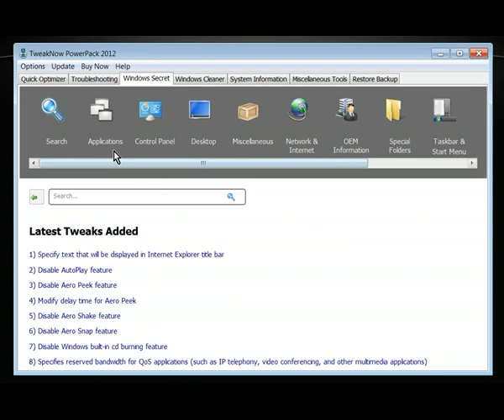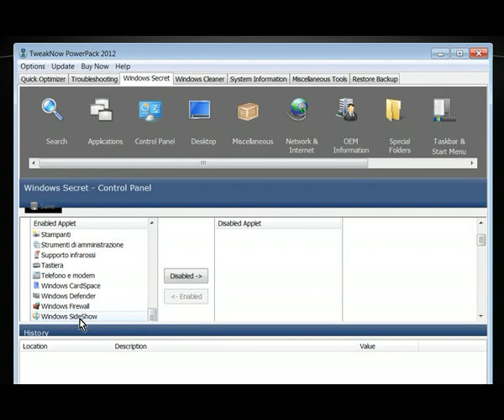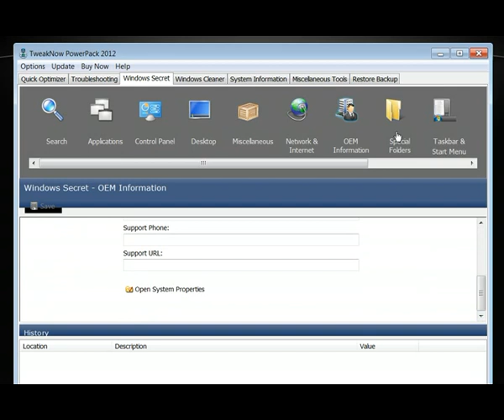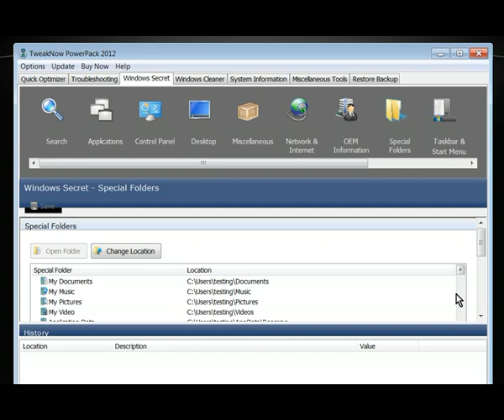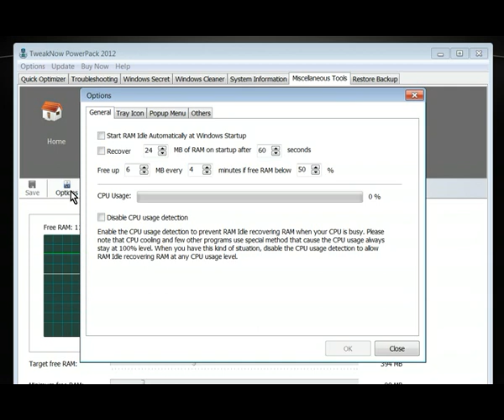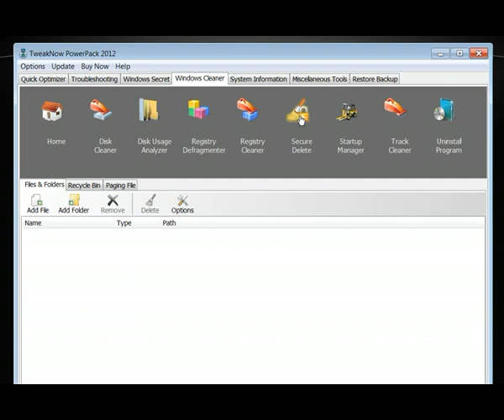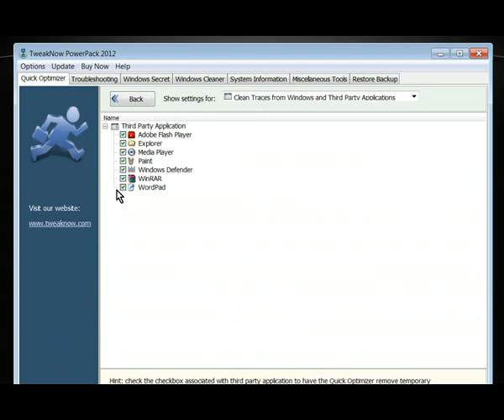TweakNow PowerPack 2012 up to date 4.2.5_Portable-ENG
TweakNow PowerPack is a fully-integrated suite of utilities that let you fine-tune every aspect of your computer's operating system and Web browser.
The Virtual Desktop module lets you run as many as four custom-designed desktop configurations simultaneously, allowing you to tailor your computer screen to your mood and your work requirements. Last but not least, the suite also gives you a complete picture of all aspects of your computer's hardware, including detailed information about your motherboard, processor, video card, memory, hard disk and network..